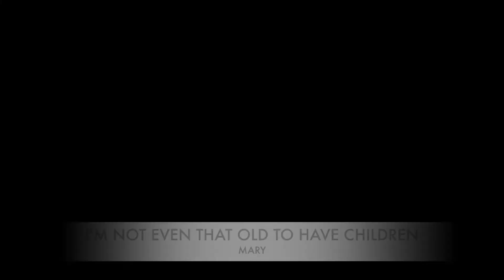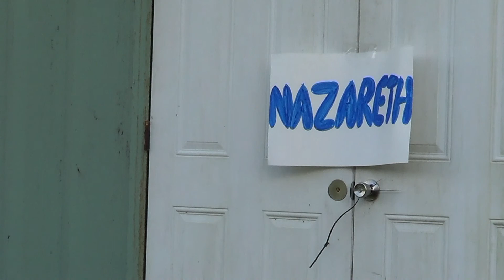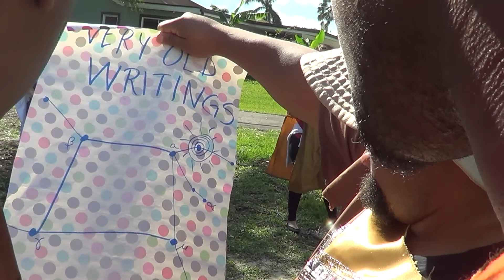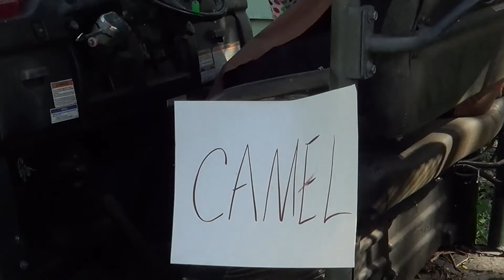Christmas Story told by Rock Kids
2017 Children Christmas Production
Rock Fellowship Church FL